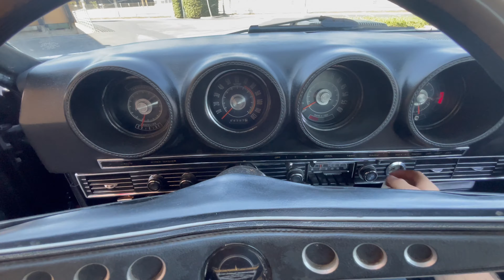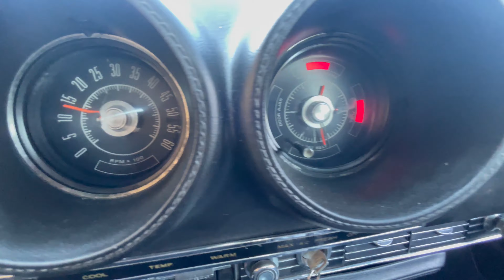1968 Ford Ranchero Walk Around & Drive *FOR SALE*